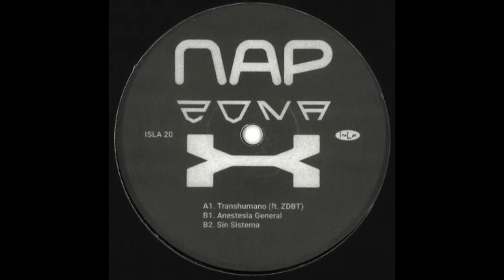NAP - Sin Sistema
Label: ISLA
Year: 2019
Genre: Electro